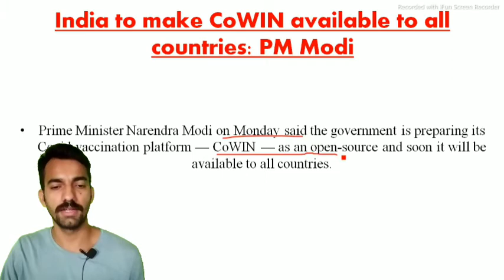CoWIN Software to be made globally Inshort News |Current Affairs for UPSC/PCS/IAS/SSC.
CoWIN Software to be made globally ,The India Express  Newspaper Explained Analysis in Hindi (IAS/HAPS/SSB). The Indian Express Daily Current Affairs and Newspaper Analysis covering important articles and editorials in the required depth mainly for HAS/RFO Exams Preparation and General Studies for all competitive examinations. In this video lecture, we brings you the The Indian Express News Analysis. The aspirants are advised to watch the entire video lecture for better understanding.